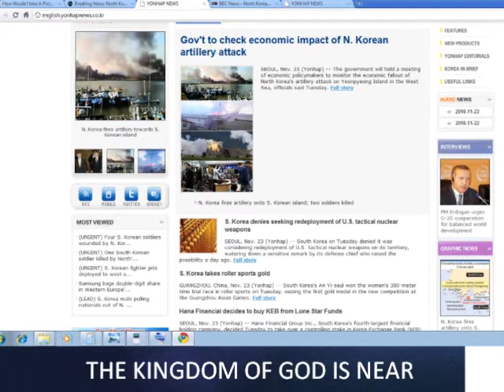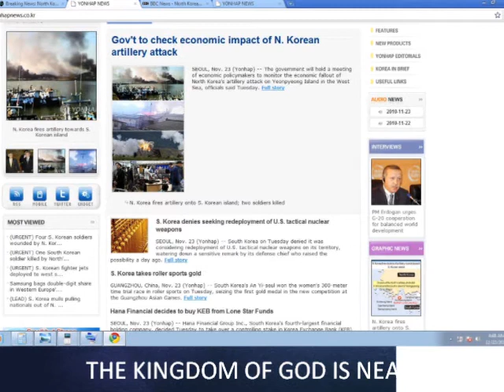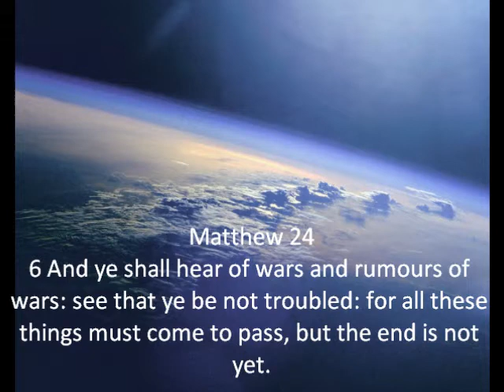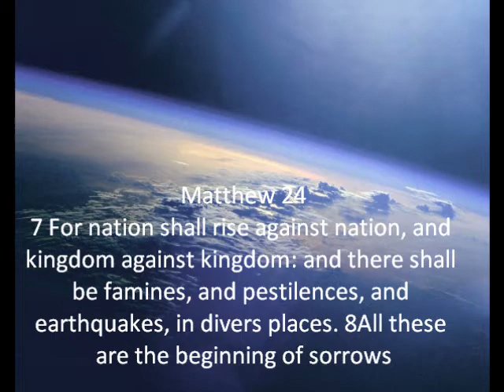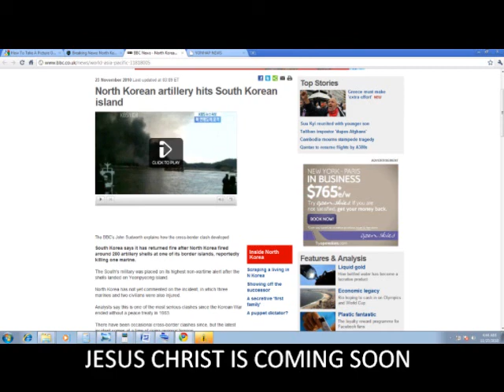North Korea Fires artillery in South Korea. Nov 23,2010. Signs of the time.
Mat 24:6  And ye shall hear of wars and rumours of wars: see that ye be not troubled: for all these things must come to pass, but the end is not yet.
Mat 24:7  For nation shall rise against nation, and kingdom against kingdom: and there shall be famines, and pestilences, and earthquakes, in divers places.
Mat 24:8  All these are the beginning of sorrows.